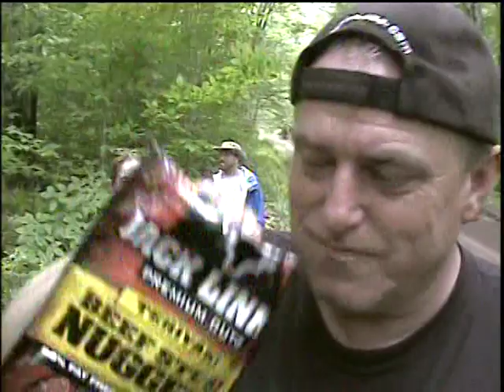STPR 2006 Part 3